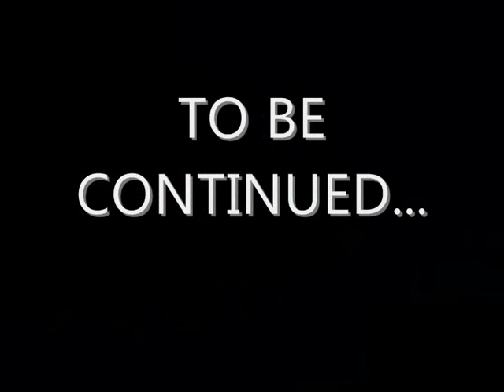MOY YAT VING TSUN MÉIER .wmv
MOY YAT VING TSUN RIO DE JANEIRO
(BARRA/MÉIER/COPACABANA)
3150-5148